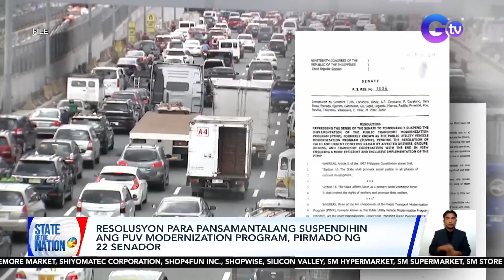State of the Nation Express: July 31, 2024 [HD]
Narito ang mga maiinit na balita sa State of the Nation Express ngayong Miyerkules, July 31, 2024

-Mahigit 80 bahay, nasunog

-Resolusyon para pansamantalang suspendihin ang PUV Modernization Program, pirmado ng 22 senador

-State of calamity, idineklara sa walong lugar sa Cavite kasunod ng pagkalat ng oil spill

-Magkapatid na 4-anyos at 7-anyos, patay matapos kumain ng butete

-Reklamong drug smuggling at graft, isinampa vs Rep. Paolo Duterte at iba pa kaugnay ng P6.4-B na shabu na nasamsam noong 2017

-Trailer, winasiwas ng buhawi

-Panganib ng stress eating sa kalusugan

-Furmom, may pangontra-takas sa aso niyang mahilig lumusot sa gate